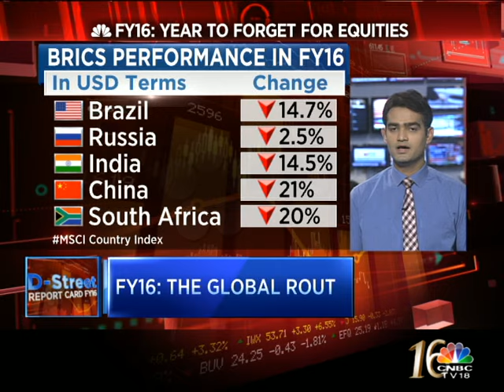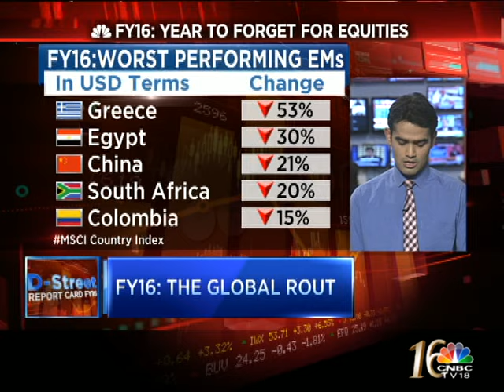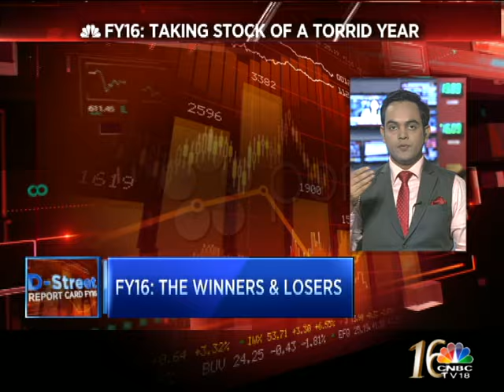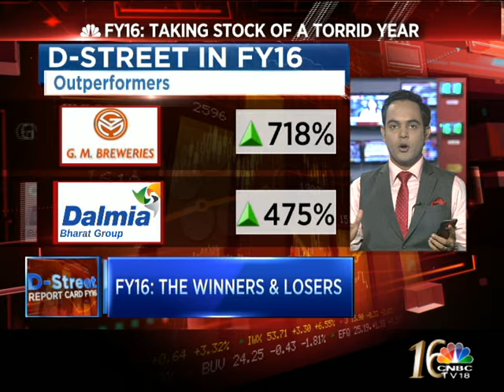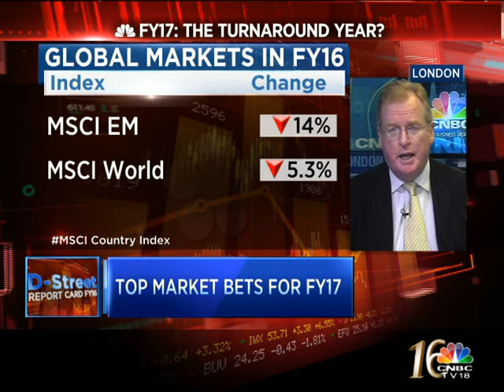D-ST: REPORT CARD 1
HELLO & WELCOME TO THIS SPECIAL SHOW "REPORT CARD". THE FINANCIAL YEAR 2015-16  HAS JSUT ENDED AND IT HASN'T BEEN KIND TO ANY OF THE EQUITY OR COMMODITY MARKETS. WALL STREEET INDICES SHED A LITTLE OVER 1%, COMMODITY HAVENS LLIKE BARZIL LOST 14-15% AND INDIA WAS MIDDLING. THE SENSEX AND  NIFTY LOST AROUND  9% COMPARED WITH A GRAND 26% GAIN IN THE PREVIOUS YEAR.
ON THE SHOW TODAY WE WILL GIVE YOU A